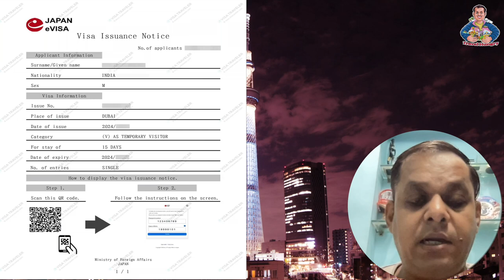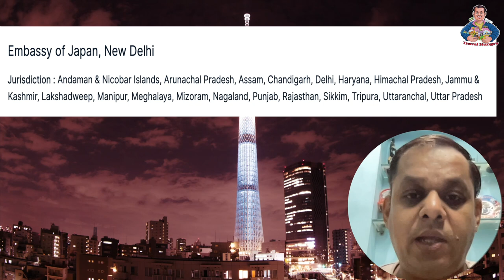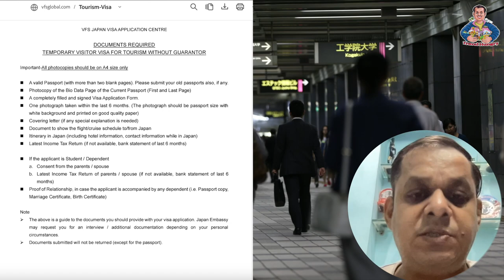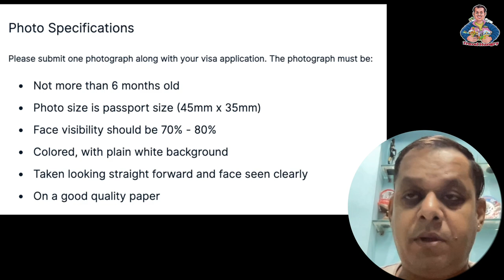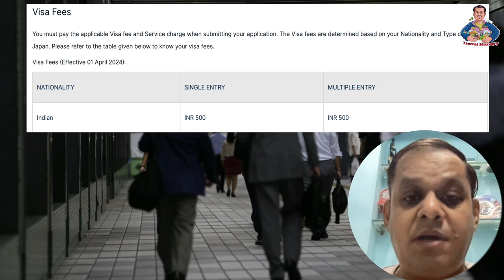Japan Visa for Indians Made EASY with These 5 Simple Steps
japan visa for indian | japan visa | apply japan visa | japan e visa for indian